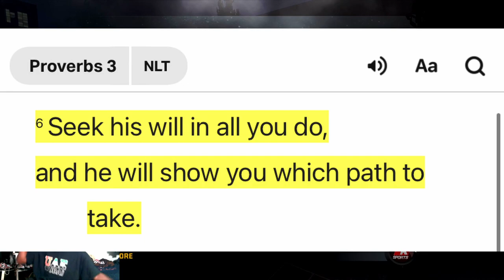DRAKE AND SNOOP DOGG INVITED TOP RANKED HIGHSCHOOL BASKETBALL STAR TO A PRIVATE RUN! AMAZING!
- New series on wavy Jay’s channel

Song- On my own - Glomanie

Luxury Grinders Badge service. Instagram Account!

I’m not the owner of any of the music being played in my videos

Link to the original creator of the music will be down below 👇👇

AAU / PEACH JAM ROSTER !!

- let the beat build instrumental

NBA 2k22 my park, NBA 2k19 low overalls

Best mypark,

NBA REACTIONS

CHRISTIAN YOUTUBER

CHRISTIAN GAMER

FUNNY YOUTUBER

UPCOMING GAMER

 NBA

Nba 2k22 high school rosters, how to create high school players in 2k, cashnasty, OSN, Lsk, jesserthelaser

NBA 2k22 gamer, best players in high school, ESPN, bleacher report, lamelo Ball, lamelo ball in 2k, how to create lamely ball in 2k

NBA 2k22 beat builds, NBA 2k21 college gameplay, NBA 2k21high school

NBA 2k22dribble tutorial, NBA 2k21mixtape NBA 2k20 Glitch, NBA 2k21 best shot

NBA 2k22career Mode NBA 2k21Animations NBA 2k20 highschool NBA 2k21 Rookies, Nba 2k21 NCAA, NBA 2k20 Crossovers

NBA 2k22Vc, NBA 2k2 Mypark, NBA 2k21rebuild videos, NBA 2k20 Bacpacks

basketball reactions, reaction videos